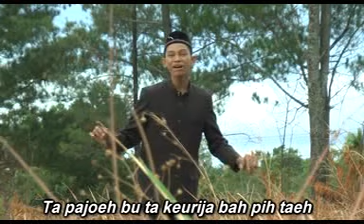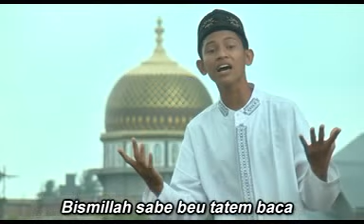LAGU ACHEH BARU bismillah myanis dek oya